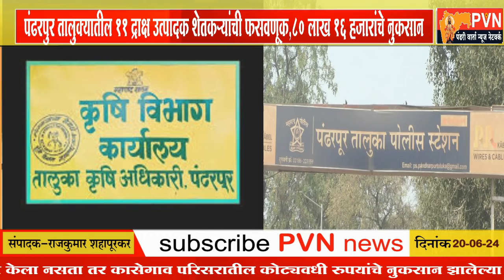पंढरपुर तालुक्यातील ११ द्राक्ष उत्पादक शेतकऱ्यांची फसवणूक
८० लाख १६ हजारांचे नुकसान
अनवली येथील कृषी एजन्सी चालकासह चौघांवर फसवणुकीचा गुन्हा दाखल